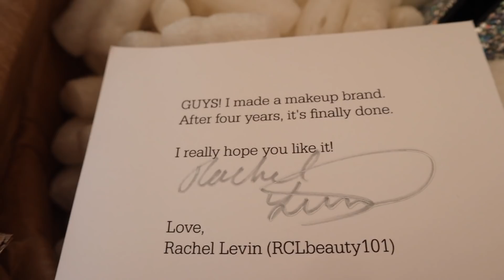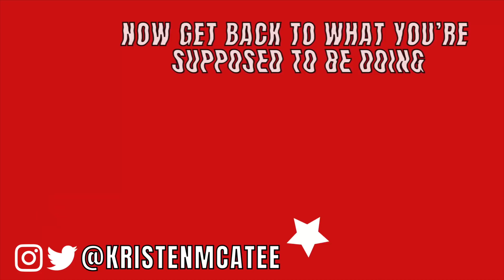Recreating Viral TikTok Recipes! | Vlogmas Day 14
omg I had so much fun doing this! I recreated some popular tiktok recipes :) beer mac n cheese, apples and cream cheese with brown sugar, and PIZZA IN A MUG it was soooo good. I hope you guys enjoyed :) Make sure to catch up on my recent vlogs! :
Follow me on everything!

weewoo